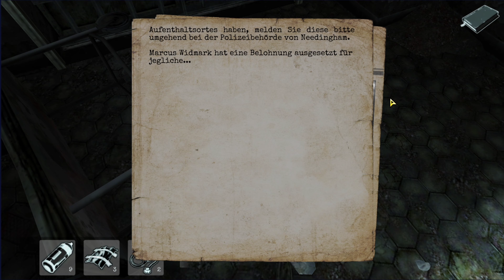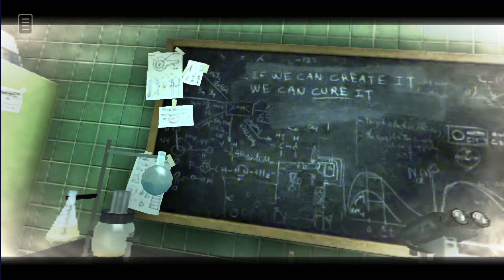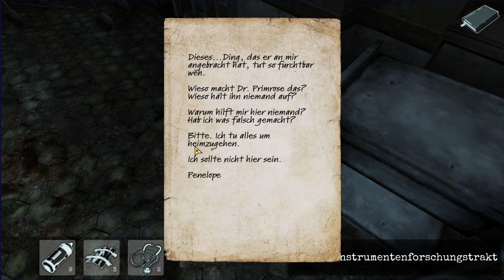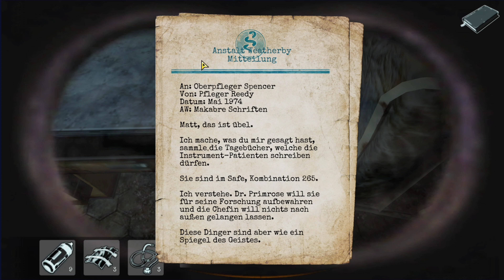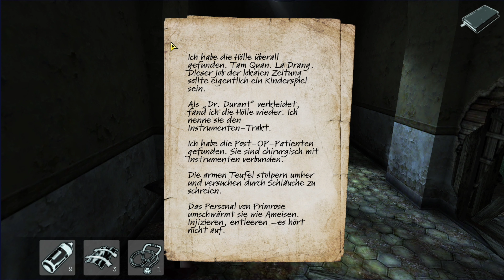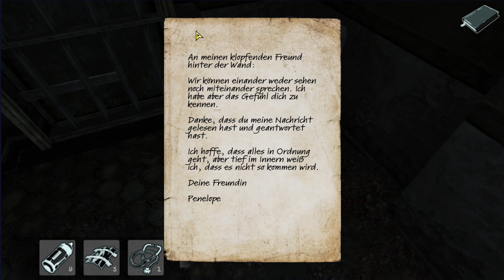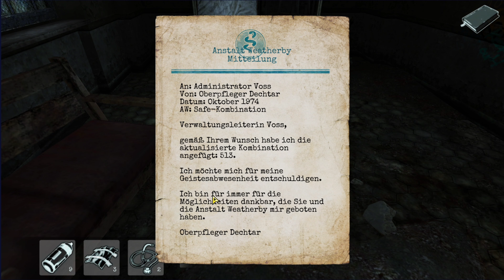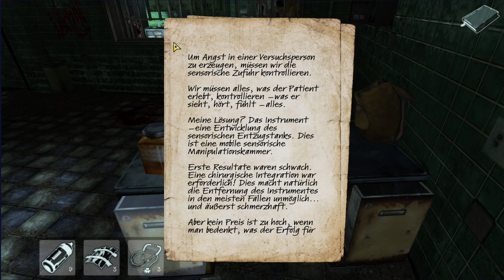Lost Within #03: Doktor Primrose kranke Experimente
✒ INFOS ZU DIESEM PART:

Nachdem wir erste Hinweise zu Doktor Primrose gefunden haben, erfahren wir in dieser Folge mehr über seine "Experimente", welche sich als absolut krank erweisen. Unsere Schnüffeleien bleiben natürlich nicht ganz unbemerkt...

✒ INFOS ZUM GAME:

Lost Within ist ein First-Person Survival-Horror-Spiel, das in einer verlassenen Anstalt spielt, welche wiederum ein schreckliches Geheimnis birgt. Die Spieler müssen Rätsel lösen, können Waffen herstellen und schleichen bzw. kämpfen sich durch die verwunschenen Hallen.

✒ DATEN ZUM SPIEL:

▪ TITEL: Lost Within

▪ ENTWICKLER: Human Head Studios

▪ PUBLISHER: Amazon Game Studios

▪ SYSTEM: Android und iOS

▪ GENRE: Horror-Abenteuer

▪ VERÖFFENTLICHT AM: April 2015